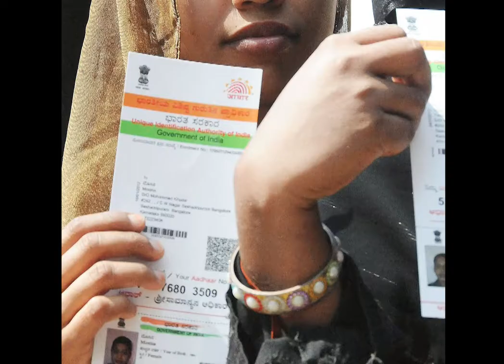Aadhaar – The foundation of India’s cashless society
FIGI – Financial Inclusion Global Initiative will enable national authorities in developing and emerging markets to better utilize the potential of digital technologies for financial inclusion, and to manage associated risks.